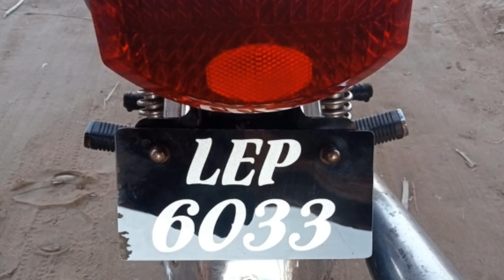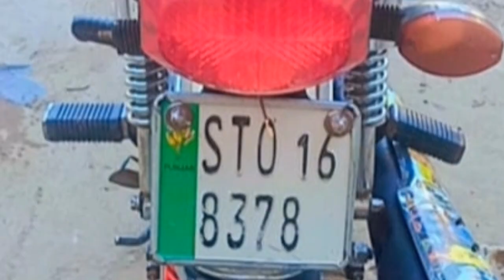complete Genuine Honda CG 125 2007 | Review of Used honda cg125 2016 | Bike For Sale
complete Genuine Honda CG 125 2007 | Review of Used honda cg125 2016 | Bike For Sale Welcome to BikeForSale Channel. I review MotorcycleforSale and upload a video daily. Today you will find Review of oldmodelhonda125 Model 2007 & Hondacg125 model 2016 bike for sale in very cheap price This used first CG125cc is Registered in Lahore & Honda cg125 bike is Registered in sialkot This honda CG125 Model 2007 used motorcycle for sale is available at Rawalpindi Second bike honda cg125 2016 is available at Rawalpindi, These second hand motorcycles prices is Rs,
Honda CG125 2007=Rs,57,000
Honda CG125 2016=Rs,74,000
To buy these two bikes Honda CG125 2007 & 2016 model Honda CG125 Motorcycle For Sale, contact with the owner of these motorcycles on mobile number ,
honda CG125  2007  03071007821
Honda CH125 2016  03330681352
ہونڈا CG125 ماڈل 2007 موٹرسائیکل راولپنڈی میں برائے فروخت موجود ہے۔اور ہونڈا  125 ماڈل 2016 بھی راولپنڈی میں فروخت کیلئے موجود ہےاس 2007 ماڈل ہونڈا موٹرسائیکل کی قیمت 57 ہزار روپے اور ہونڈا  125کی 74 ہزار ڈیمانڈ کی گئی ہے۔

Honda CB 125F Model 2021 Bike For Sale Honda CG 125cc Model 2002 Motorcycle baraye Farokht